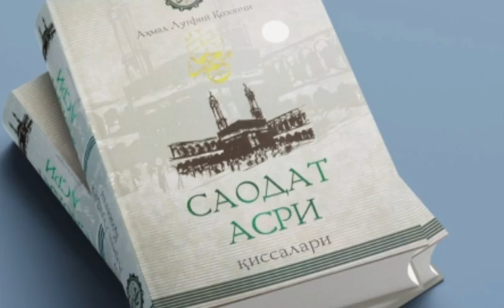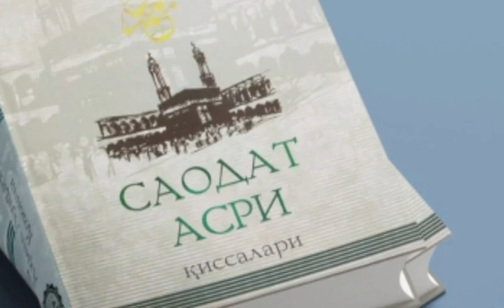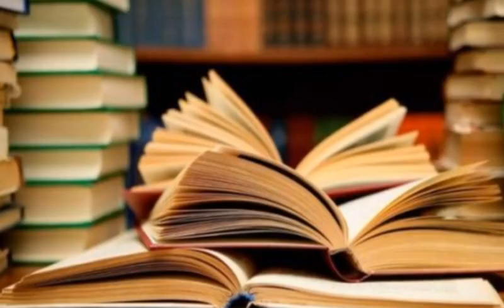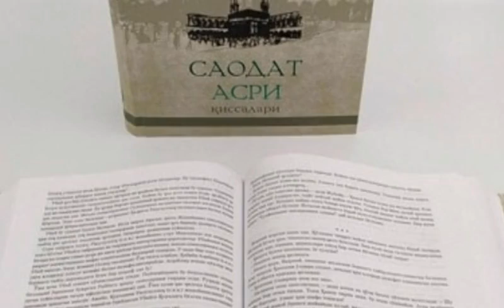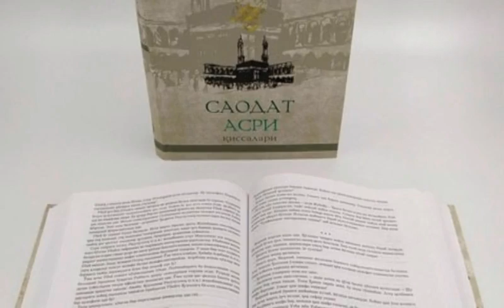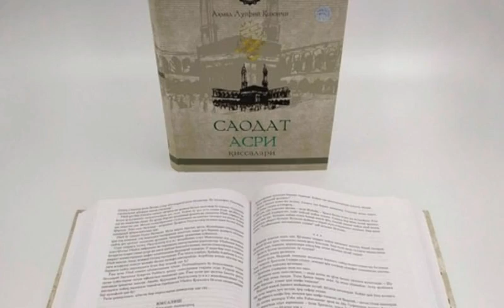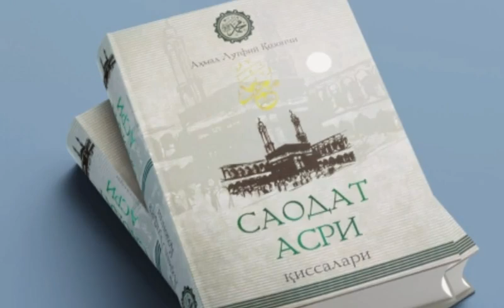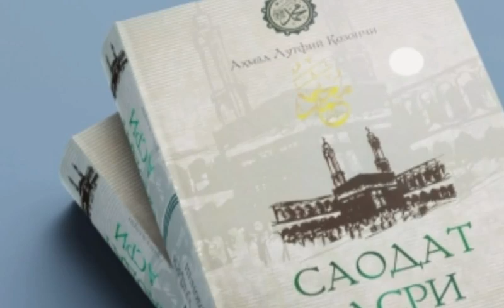Saodat Asri Qissalari, 22 - qism, Vaxitning bir muddat to'xtab qolishi.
..Assalomu alaykum.

SaodatAsri Qissalari, #22 - qism, Vaxitning bir muddat to'xtab qolishi.